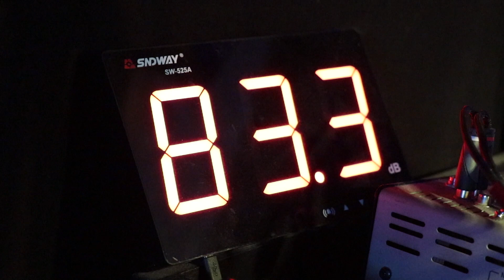24 heures - Ain SophAur - live au Black Star (Paris) - juin 2019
Ain SophAur